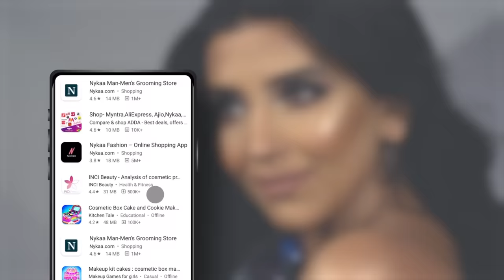Jennie from @BLACKPINK Instagram Recreation Challenge ft. @SoniaGarg | K-Pop Inspired Looks | Nykaa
Most of you must be familiar with the K Pop superstar girl group, @BLACKPINK . Along with amazing vocals, they also serve iconic fashion statements that we were eager to recreate! Fashion influencer, @SoniaGarg is here with us today and she is going to recreate 3 Instagram posts from none other than Blackpink's Jennie Watch this video to check out her recreations as she channels her inner K Pop idol!

Nykaa Get Cheeky! Blush Duo palette - Malibu Barbie 03

Introduction: 0:00
Post 01: 0:28
Post 02: 4:35
Post 03: 6:55

Nykaa is an online multi-brand beauty retailer. It is your 'Beauty Buddy', which makes your life a whole lot simpler by not only providing you with expert advice and guidance but also by shipping products right to your doorstep. Find videos on makeup haul, makeup tutorials, skincare routine, flawless skin secrets & much more! ;)